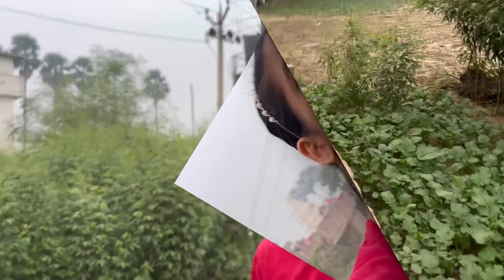Mosi ki shadi ke Geet ke liye sabko bulane gye hum! 🤭🫶🏻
Shadi vlog
Mosi ke shadi ke vlog

Not copyright video content 😌
My name is Janvi I hope you like these video 🥳